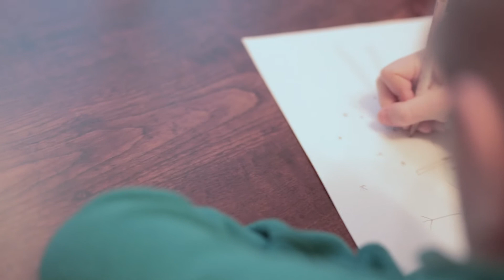OAC POH - All I Need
Some of us are winter persons. When the snow is finally here it is time to explore the surrounds and find out all the nice things wintery nature is offering.

OAC POH 100 is a skinbased ski for kids, recommended for users from 5 years of age and up. It is also very easy ski to learn on, as the skin provides a good grip and ski is very light and stable. Together with EA KID Universal binding, children are able to use their normal winter boots also for skiing.

Music: I G ot A ll I N e e d by Origami Pigeon